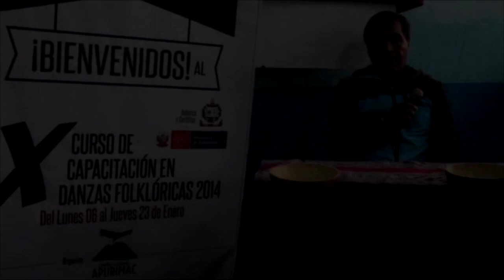La Jija (Junín) Ensayo - CAPACITACION APU-RIMAC 2014 - TIKARY PRODUCCIONES